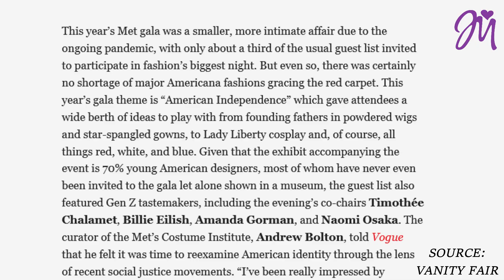BTS Diplomatic Passports, B.I's Jail Sentence, CL & Rosé At The Met Gala + Lisa's Solo Success